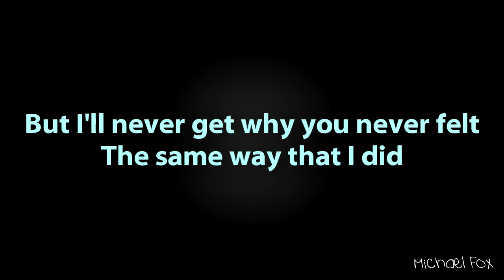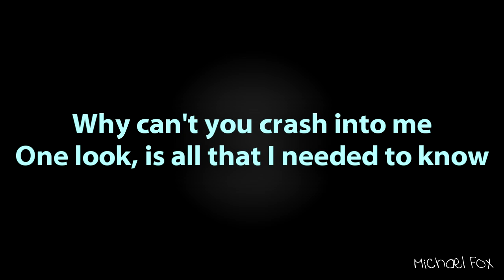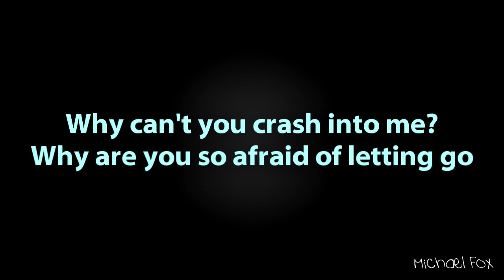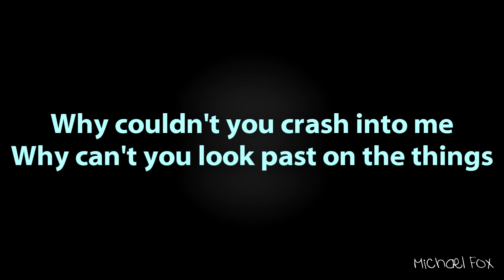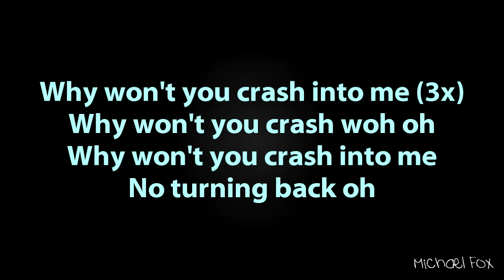Shayne Ward - Crash (Obsession) [Lyrics on Screen] M'Fox